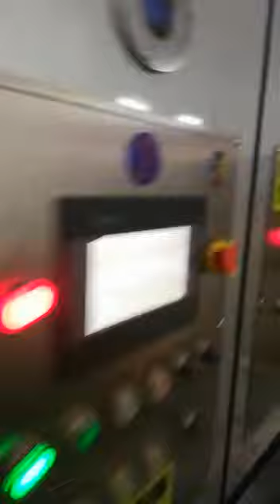Turkey inline flexo printer slotter machine